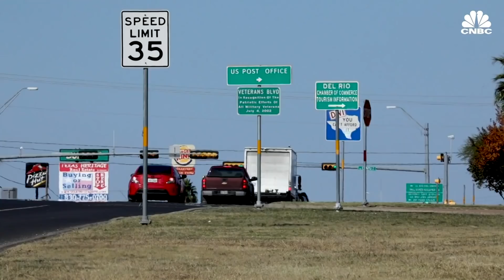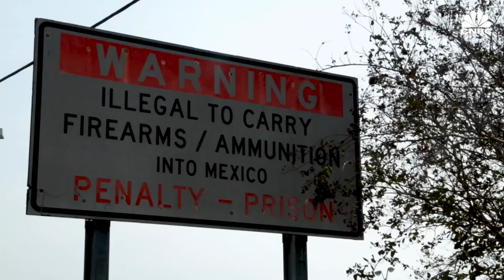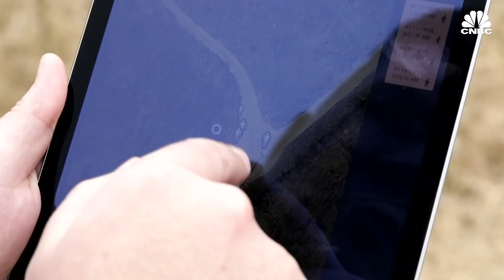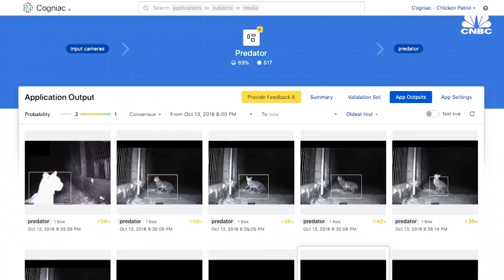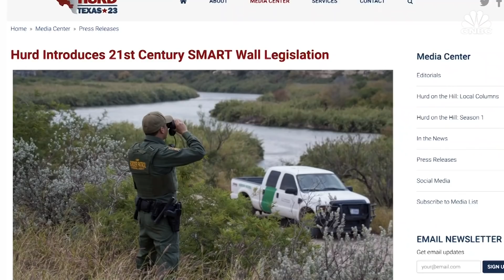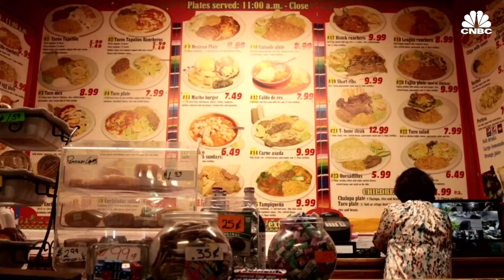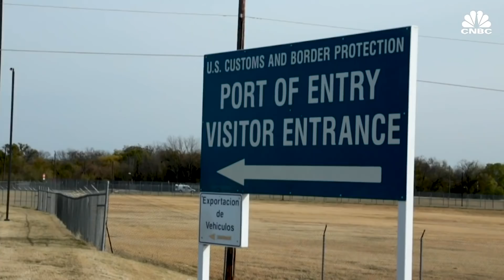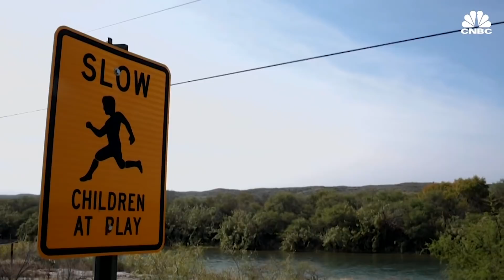How Autonomous Car Tech Could Solve Border Security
While the debate over President Donald Trump's proposed wall continues, government money is flowing and tech companies are looking to cash in. Companies like Quanergy and Anduril are working on electronic border solutions that would be more effective and cheaper for taxpayers than building a physical wall.

The U.S.-Mexico border stretches 1,954 miles. About 700 of those miles have some sort of barricade or fence. The rest of the border is rugged landscapes and natural barriers like the Rio Grande River.

CNBC traveled to the U.S.-Mexico border town of Del Rio, Texas to see a prototype of a virtual wall, and also found out why locals in the area would rather electronic surveillance over a physical barrier.

How Autonomous Car Tech Could Solve Border Security Without A Wall